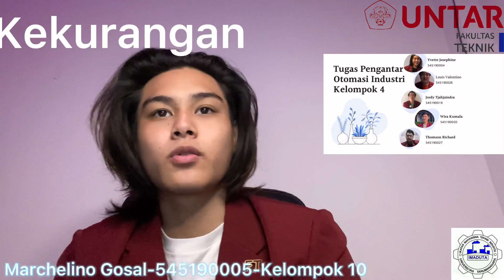UTS PENGANTAR OTOMASI INDUSTRI : Marchelino Gosal 545190005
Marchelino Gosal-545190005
Teknik Industri
Universitas Tarumanagara